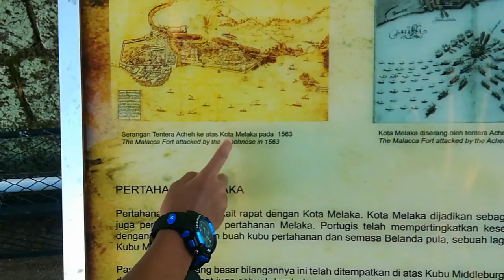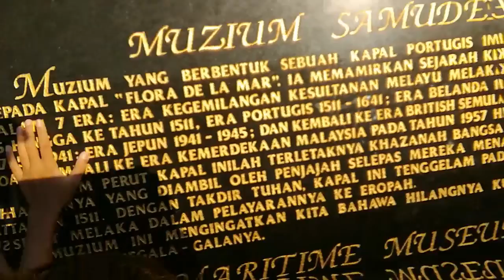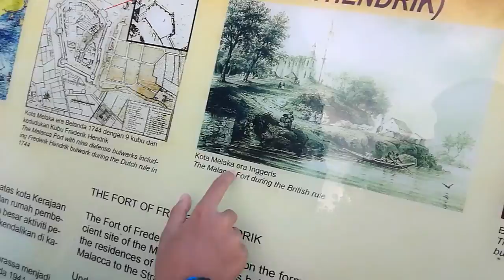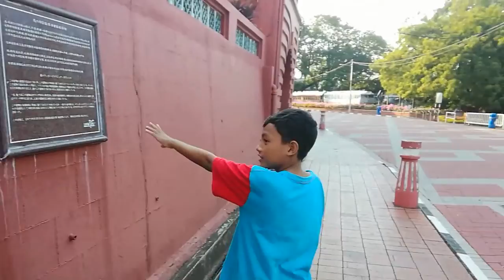Outdoor Museum | Kota Melaka ~ Aziz Jamalullail